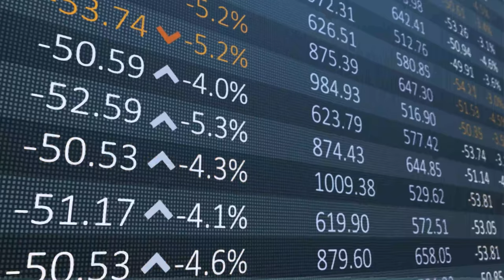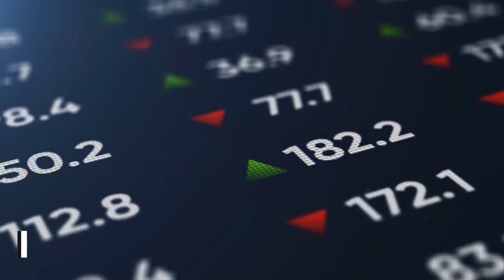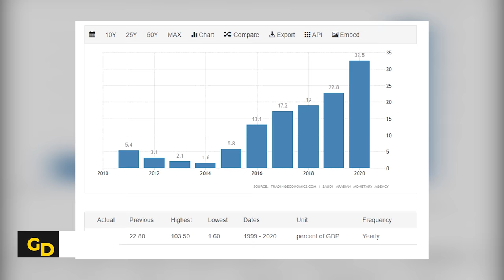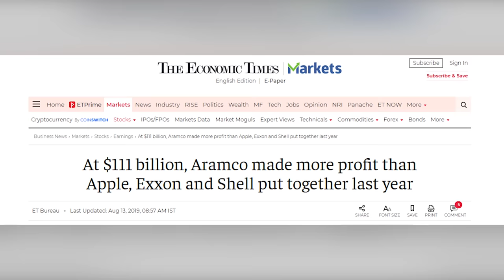How Saudi Arabia Bought A $2 Trillion Company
3% Deposit Bonus - Lock In 7.39% Yield

Saudi Arabia is known for its extreme levels of wealth thanks to its rich oil reserves. But did you that Saudi Arabia was so wealthy that they managed to buy a $2 trillion oil company from American giants? It all started in the early 1900s when the automobile industry experienced its first boom. American oil giants started their global search for oil and Saudi Arabia, who was desperate for any sort of revenue they could get at the time, let the Americans search for oil in Saudi Arabia. The Americans searched for years but found no oil. Just as they were about to quit though, they struck gold. Over the next few decades, Saudi Arabia worked with the Americans for royalty and profit-sharing deals. It wasn’t until the 1970s and a misunderstanding over the Yom Kippur war that Saudi Arabia started to build up a stake in Aramco. Within just 6 years, the Saudi government bought out the entire company, and they have been enjoying the full financial benefits ever since. As the world moves to renewable energy though, the future of Saudi Arabia has become more uncertain. The prince of Saudi Arabia has chosen to diversify the country’s revenue sources and take Saudi Aramco public which gave the company a valuation of $2 trillion. This video explains the story of Saudi Aramco and how Saudi Arabia ended up buying a $2 trillion company.

Timestamps:
0:00 - Saudi Aramco
0:46 - The Search For Oil
3:20 - Entering The Oil Industry
5:46 - OPEC
7:28 - Taking Control
9:02 - Fighting The Dependence On Oil